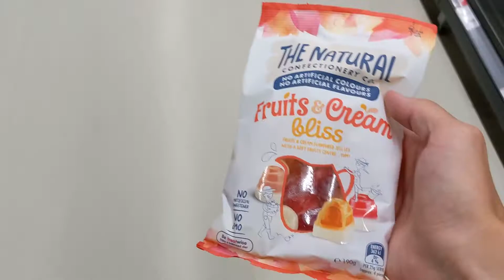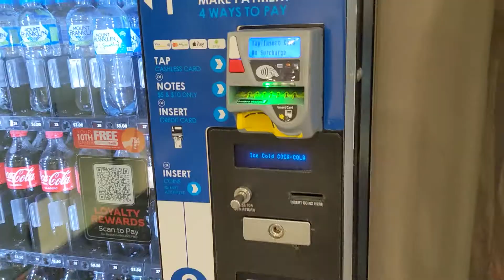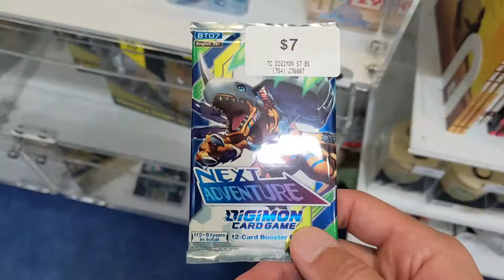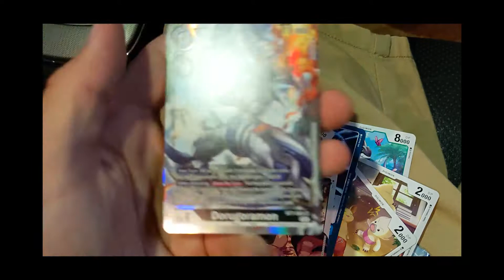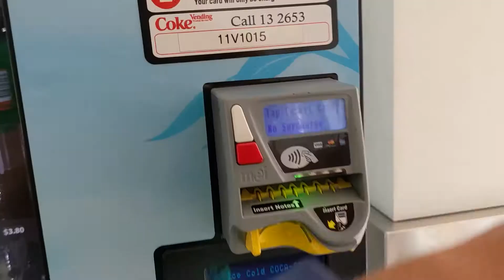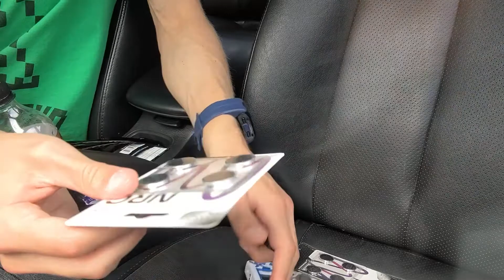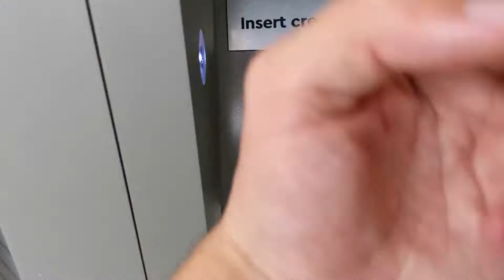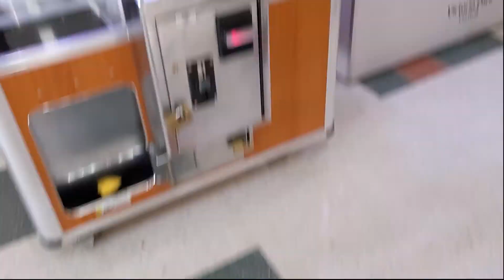Digivice V Vending Machine Battles Part One | Digivice V Perth Adventures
It's time to take on the Perth Vending Machines, this Digivice V is ready to battle some Digimon from the vending machines of Perth Western Australia.

The Digivice V Digimon Vital Bracelet is an amazing device, I've raised a Digimon and I decided to take on Digimon by using the NFC feature of vending machines to start battles on my Digivice V Digimon Digivice.